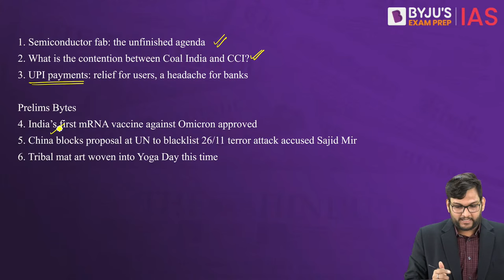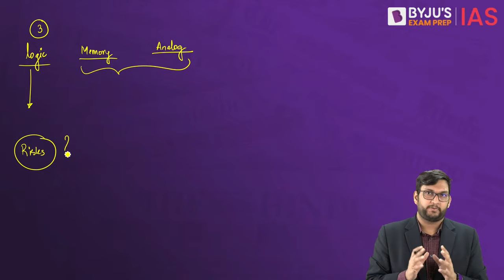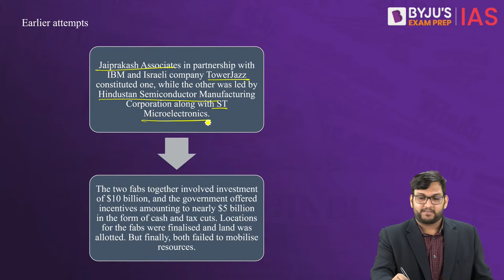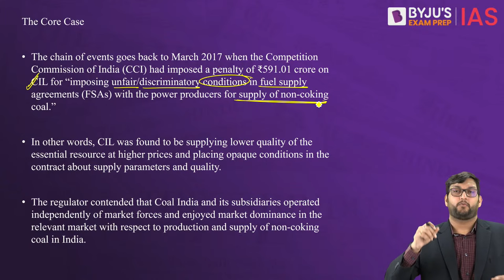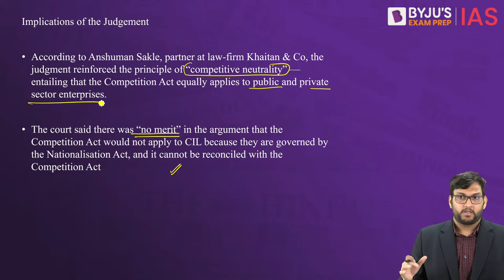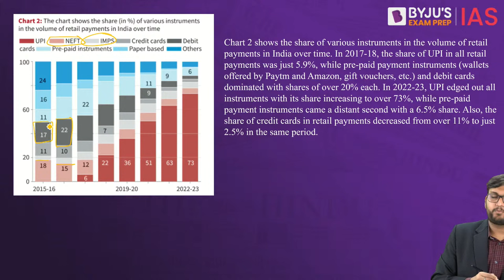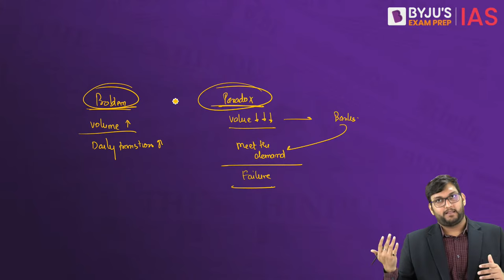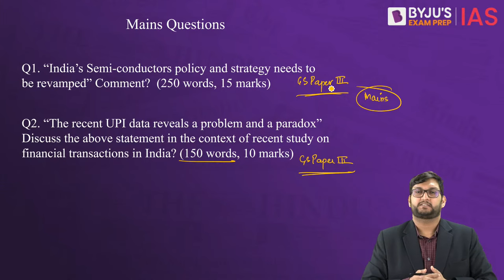The Hindu Newspaper Analysis | 21 June 2023 | Current Affairs Today | UPSC Editorial Analysis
The Hindu Newspaper Editorial Analysis for 21st June 2023 - In this lecture, we will analyse the daily news articles from The Hindu Newspaper for 21st June 2023. The Hindu Analysis videos are relevant for the UPSC Civil Services Examination 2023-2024. The aspirants are advised to watch the entire The Hindu News Analysis lecture for a better understanding of Current Affairs articles. The Hindu current affairs video lecture covers a detailed analysis of Daily Current Affairs. All the important articles and editorials of The Hindu are covered strictly from the perspective of UPSC/IAS Prelims and Mains.

Topics:
1. Semiconductor fab: the unfinished agenda 00:00
2. What is the contention between Coal India and CCI? 19:22
3. UPI payments: relief for users, a headache for banks 33:25

Prelims Bytes:
4. India’s first mRNA vaccine against Omicron approved 47:48
5. China blocks proposal at UN to blacklist 26/11 terror attack accused Sajid Mir 49:14
6. Tribal mat art woven into Yoga Day this time 51:01

Happy Learning!